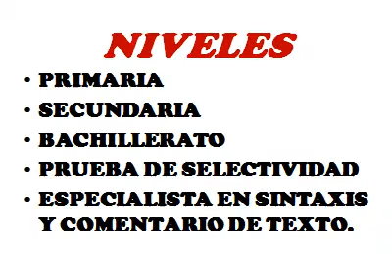"TRIALEROS SIN ANIMO DE LUCRO", Descuentos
Solo nos mueve el compañerismo, "Ni cobramos, Ni pagamos por hacer lo que nos gusta".